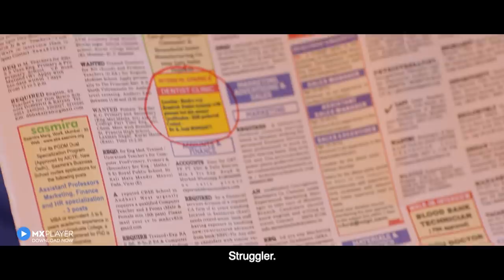Only For Singles | Official Trailer | Rated 18+ | MX Original Series | MX Player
A dream come true or a nightmare in disguise, what’s it like being single in a new city? Watch the madness unfold when 6 singles come together under one roof on OnlyForSingles.
All episodes out 28th June.

Directed by Samar Iqbal.

Key cast: Vivaan Shah, Deepti Sati, Pooja Banerjee, Gulshan Nain, Aman Uppal and Shirin Sewani

About Only For Singles:

A comedy that captures the essence of the Generation Z - life, Only For Singles deals with the sensitive issue of housing in Mumbai in a light-hearted way. It's no secret that renting a house as a single in the city invariably invites a plethora of problems: invasive questions, never-ending judgements, subtle but ever-present biases- the list only gets longer. The struggles, predicaments and jugaads that individuals resort to, when they make way to a new city, in order to not just survive but eventually thrive, is what forms the crux of this series.